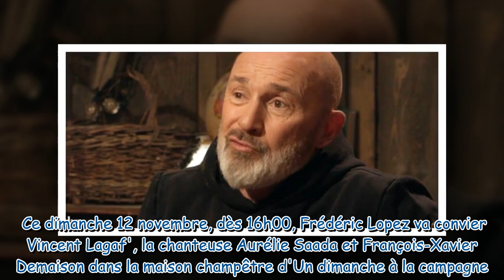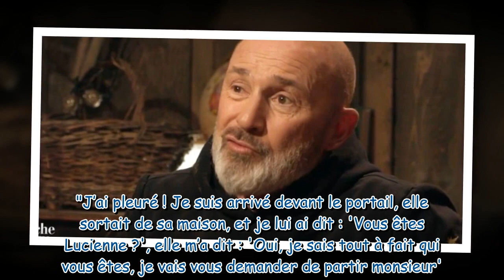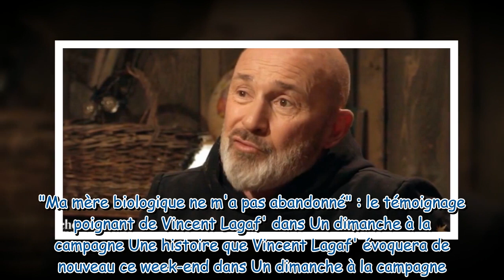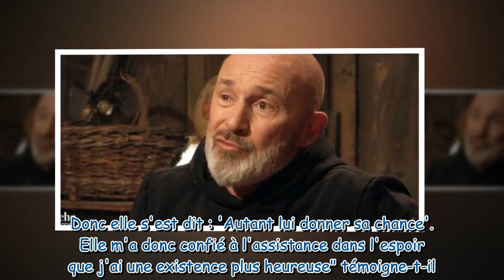Elle ne m'a pas abandonné Vincent Lagaf' se confie avec émotion sur sa mère biologique dans Un d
"Elle ne m'a pas abandonné" : Vincent Lagaf' se confie avec émotion sur sa mère biologique dans Un dimanche à la campagne